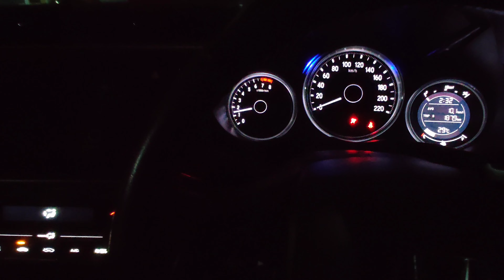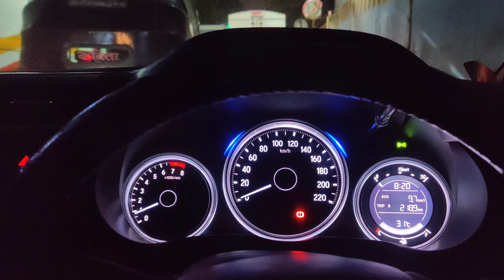WRONG TURN 😞 | Honda City| i-VTEC